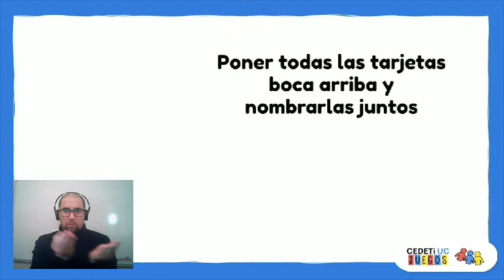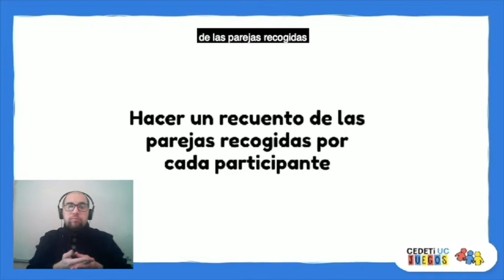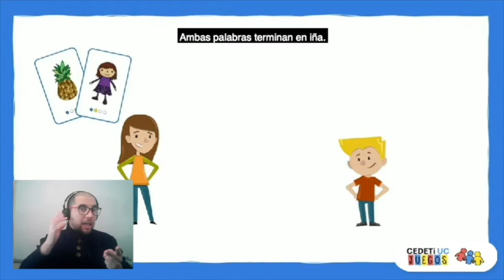¡Te invitamos a conocer Juegapalabras! - Memorión de rimas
Juegapalabras es un mazo de cartas, que se puede utilizar en más de 30 formas diferentes, por medio de las cuales se busca: promover el desarrollo lingüístico, a través de la identificación de sonidos, utilizando rimas y conteo de sílabas; además de potenciar la capacidad de dar significado a las palabras y relacionarlas entre ellas. En esta instancia te invitamos a jugar memorión de rimas.